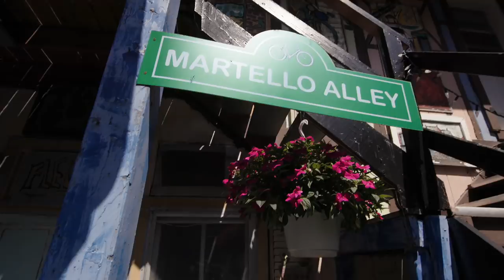A new chapter in Kingston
New York writer Laura Stampler found inspiration for her new novel in Kingston, a small town in the province of Ontario that's been called the most literary city in Canada.